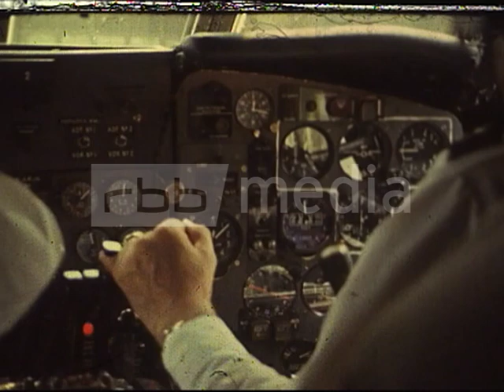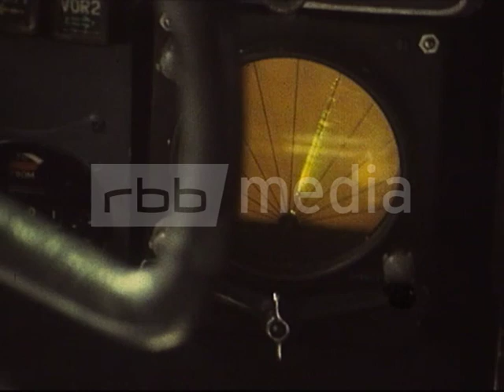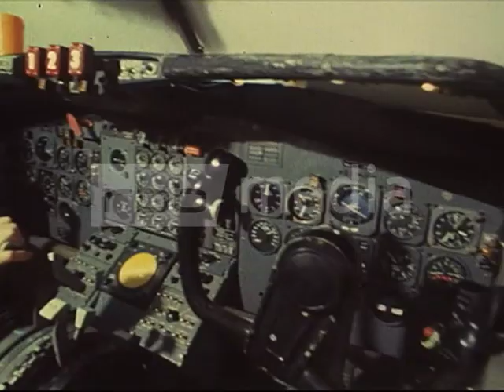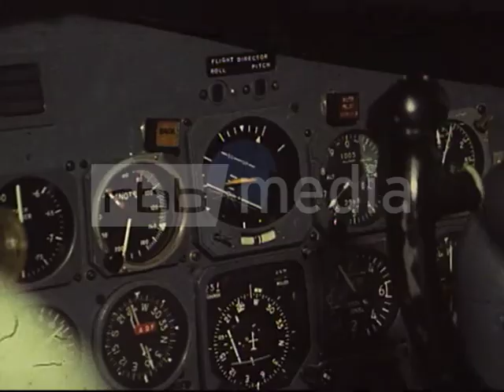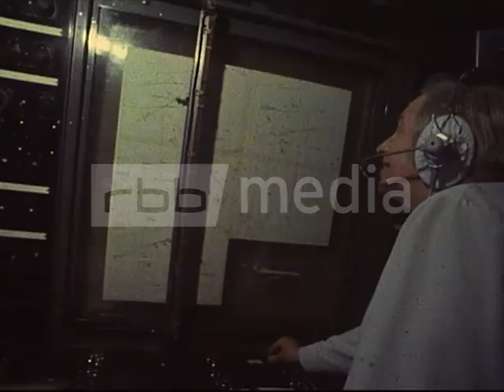Cockpit-Training für Piloten, 1975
Schon 1975 sind die Anforderungen für Piloten im Flugzeug hoch. Das Jet-Zeitalter setzt Technik-Knowhow voraus, hohe Belastbarkeit unter Stress und ein kontinuierliches Sicherheitstraining. Um die Flugzeuglizenz zu behalten, müssen sich die Piloten alle sechs Monate zu einer Cockpit-Prüfung in London-Gatwick einfinden. Dort finden theoretische und praktische Übungen statt. Im Simulator trainieren die Piloten bis zu 90 kritische Situationen, üben Kurvenflüge, Steigflüge oder Sinkflüge. Auch ein Stresstest ist dabei, wo die Cockpit-Besatzung den Umgang mit Extremsituationen wie dem Ausbruch von Feuer oder dem Ausfallen eines Triebwerks erlernt.

Video-Angaben:
Zeitraum: 1975
Auflösung: SD
Seitenverhältnis: 4:3
Originalton: ja
Farbe: ja
Quelle: rbb - aus "Umschau - Piloten im Test", 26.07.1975